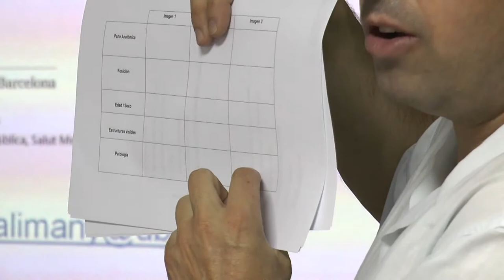Curso de Interpretación Radiográfica COECS | Cecova TV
Cada día más, las exploraciones por diagnóstico son una herramienta diaria de trabajo para los profesionales de Enfermería. El COECS, consciente de su gran importancia, ha organizado un curso de lectura e interpretación Radiográfica.